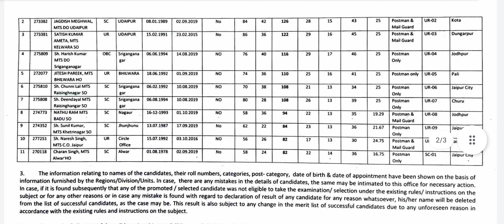Surplus MTS Result 2023 Out/Rajasthan Circle